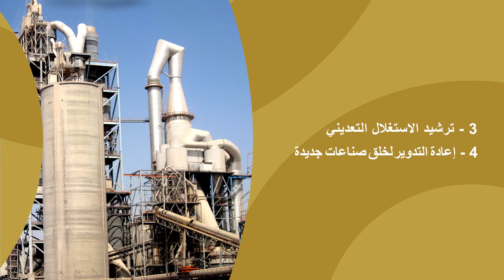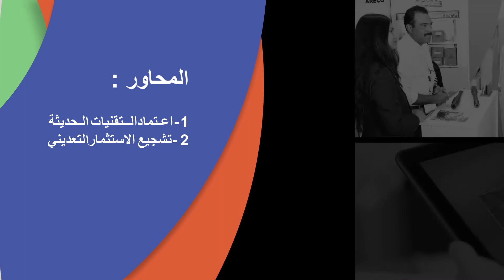محاور واهداف ملتقى الفجيرة الدولي الخامس للصخور الصناعيه